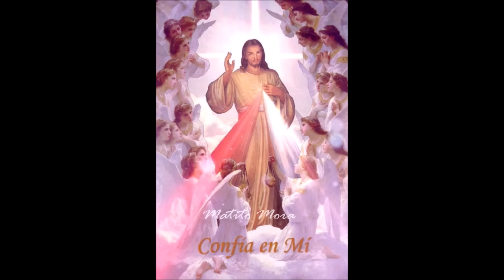CORONILLA ALA DIVINA MISERICORDIA COMPLETA de hoy Derechos Reservados